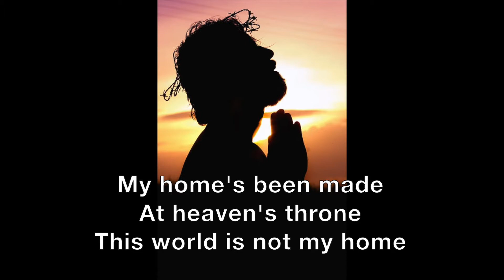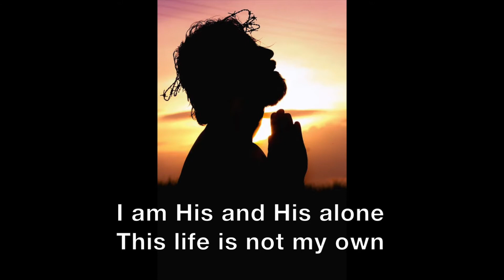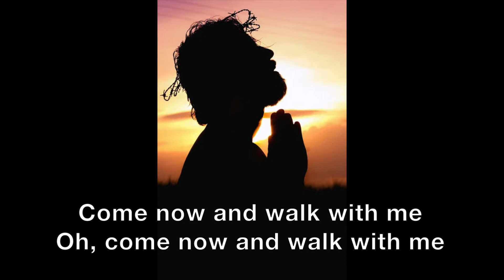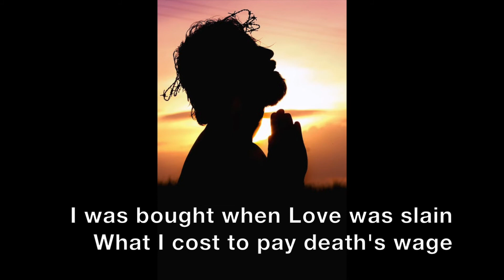When Love Was Slain -Lyrics and instrumental accompaniment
Beautiful worship song with lyrics written by Jennie Lee Riddle. Accompaniment by Praise Hymn Soundtracks Medium without backup vocals. Made for worship purposes.